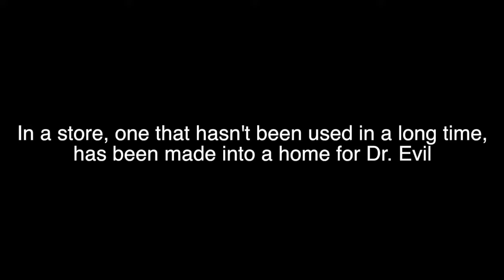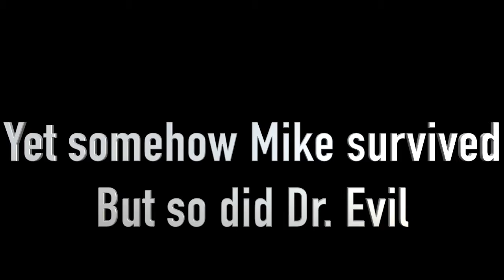Be The Media Summer Blockbuster 2017: Mike's Overnight Disaster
MIKE'S OVERNIGHT DISASTER

Dr. Evil releases Mike from his bathroom prison, as the two battle in an epic duel of stupidity!

Starring Jonah and Isaac!